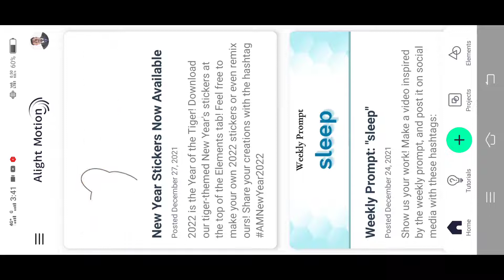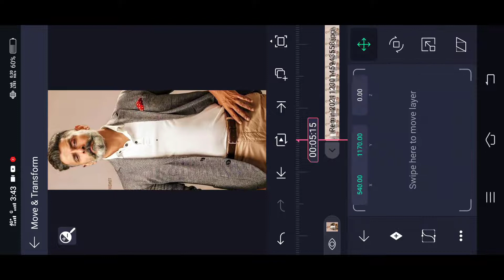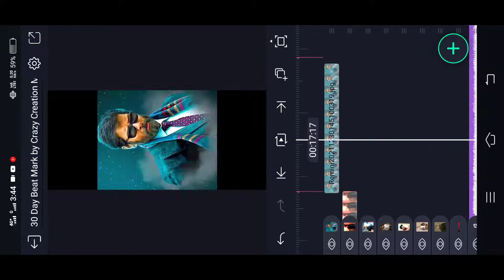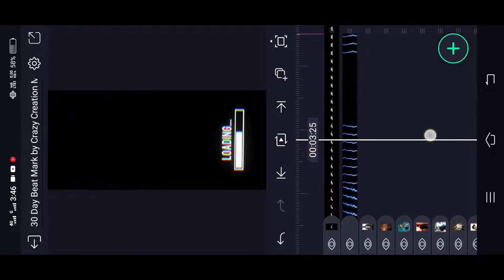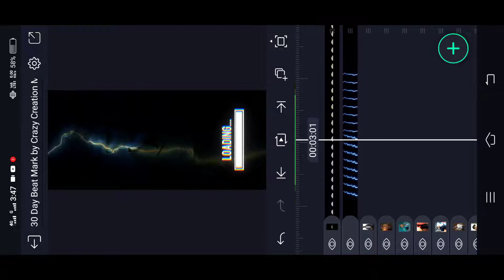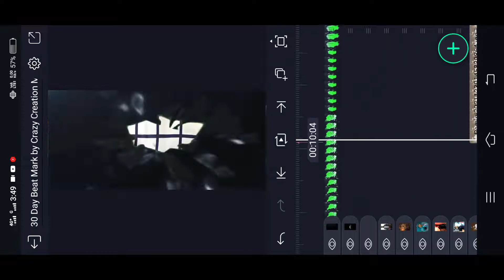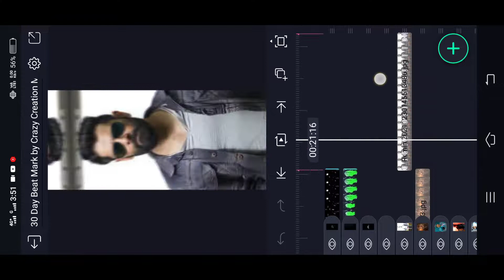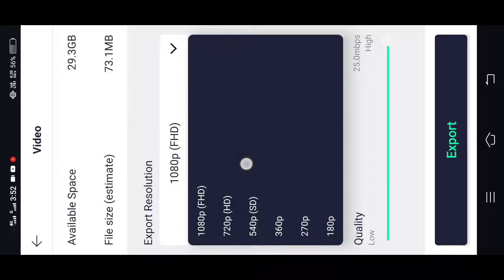New Style Full Screen Glass Broken video Editing in Alight motion Malayalam / Trending Glass Broken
font Link 👇

(Alightmotion) LINK :-

Please contact.